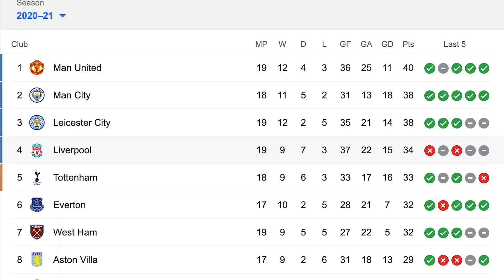Manchester United vs Sheffield United Pre Analysis |Premier League| 9:15 WAT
Note this analysis  was done on 26/01/2021